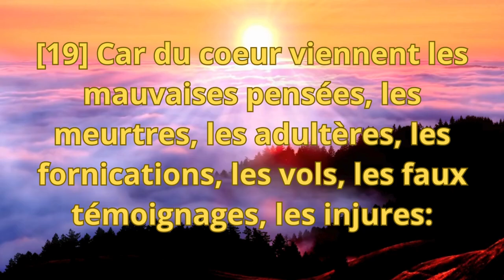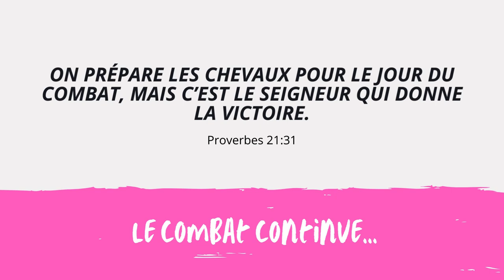Voici comment garder la Parole dans son cœur. En Mt 15 : 19